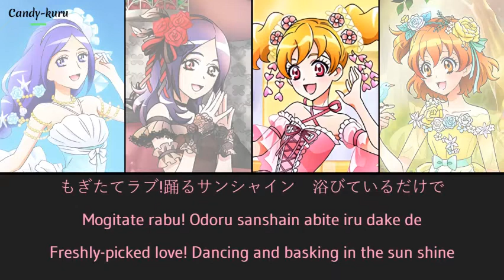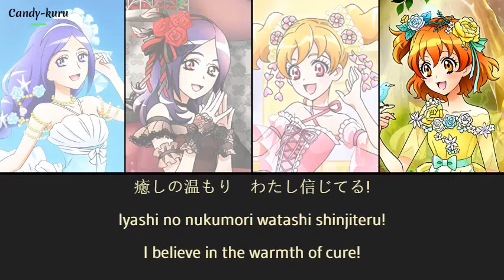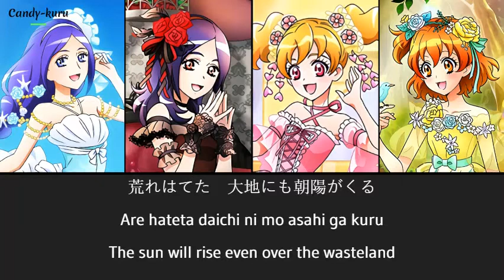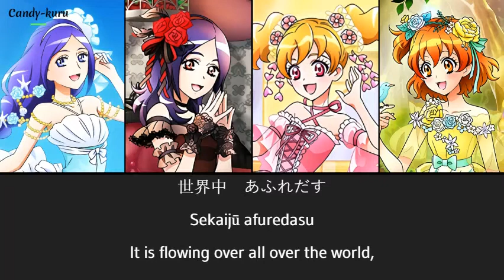Fresh PreCure・Sun Child ✦ Fresh Pretty Cure [Kan/Rom/Eng]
Singers: Oki Kanae: Cure Peach/ Kitamura Eri: Cure Berry/ Nakagawa Akiko: Cure Pine/ Komatsu Yuka: Cure Passion
Album: Fresh Pretty Cure! Vocal Album 1 ~To The Children Of The Sun~
Composer: Yoshihiro Kusano
Writer: Natsumi Tadano
Arranger: Yoshihiro Kusano
Pictures: Precure Tsunagaru Puzzlun